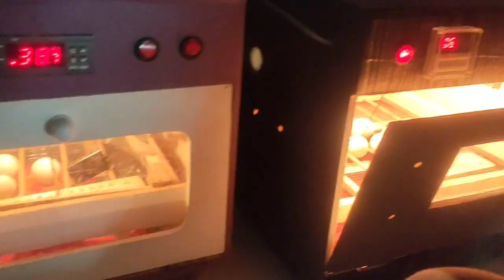beternak ayam hutan hijau ori, bekilus hitam / f2 dan bekiplus / f4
di video kali ini membahas tentang beternak ayam hutan hijau dan keturunannya
yang minat anakannya bisa hubungi nomer ini 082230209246